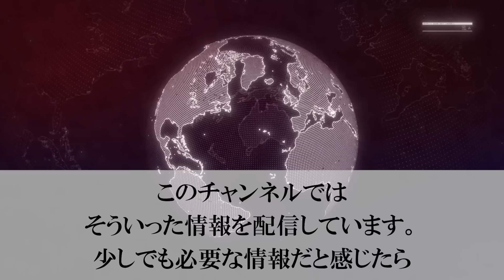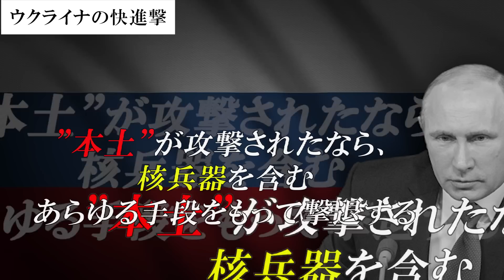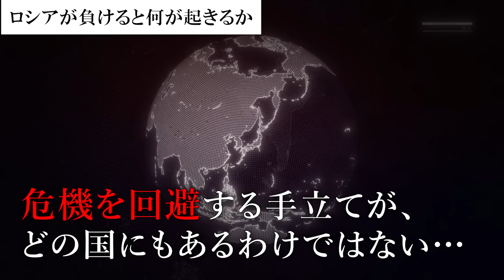もしも…ロシアが負けると何がおきるのか？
すべてのビジネスパーソン必読の1冊 📕知的な雑談力の磨き方
\ 世界一ハードルの低い会話術 /

2022年2月にはじまったロシアウクライナ戦争から半年以上が経ちました。いま各地ではロシア軍が撤退を強いられ、多くの町や集落が奪還され、戦況が一気に動いているのです。反転攻勢を強めるウクライナ軍は、今月に入り8000平方キロメートルの領土を取り返したとされています。
00:00 はじめに
01:09 ウクライナの快進撃
05:05 ロシアが負けると何が起きるか

すあし社長
「大人の学び直しTV」の中の人。その他チャンネルのプロデュースも手がける。30代妻子持ち会社員として企業に勤める傍らSNSマーケティング会社を設立。世界情勢を鑑みた投資（米国株、ETF、FX）に最近は仮想通貨やブロックチェーンの世界も研究中。LINEのお友だち限定でお金やビジネスに関する情報をリアルタイムで配信しているので、ぜひお友だちになってください ⇒

▶原油高！！ ガソリン価格がなぜ高くなっているのかわかりやすく解説【13年4ヶ月ぶり高値】

▶スタグフレーションとは何かをわかりやすく解説！ロシア経済崩壊で物価上昇・・・日本はどうなる？対策は？

▶株価暴落の理由「テーパリング」とは何か？

▶︎【ウクライナ情勢】ロシアとウクライナの軍事力にはどれだけの差があるの？

▶【ロシアは経済制裁に屈するか？】SWIFT排除とは何かを超わかりやすく解説！

　口座開設するだけで3,000円分のボーナスが獲得できるので
　それを使ってノーリスクでトレードをはじめられます！